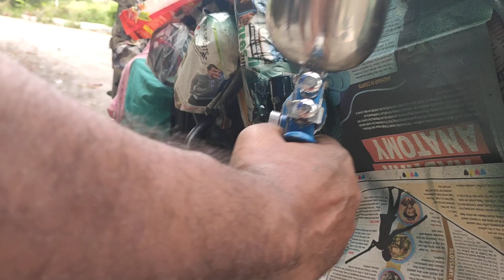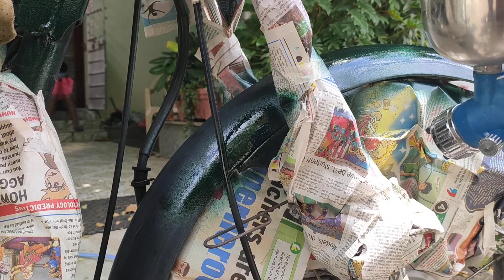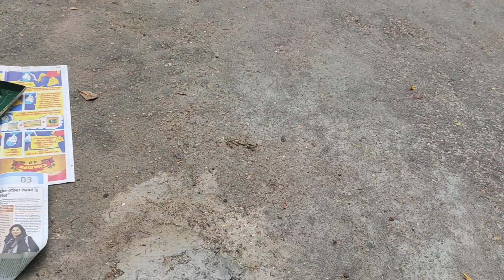First time using air brush thunderbird painting